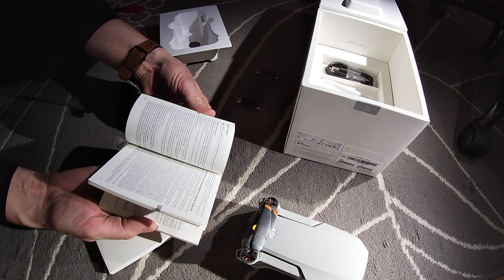DJI Mini 2 unboxing